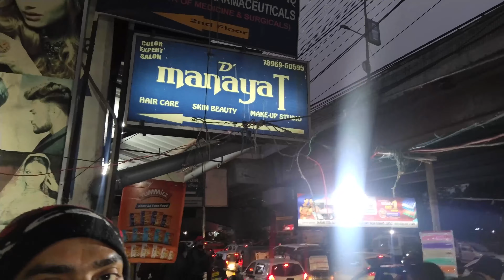Bhel Puri (Chaat) Street Food | How to make Bhel Puri | Indian Street Food | Bhel Puri Kha Raha Tha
Bhel Puri is one of the best street food of India, on which there is a Bollywood song, mai to raste se ja raha tha, bhel puri kha raha tha, tughe mirchi lagi to from famous Bollywood movie Collie No 1. Bhel Puri (Chaat) Street Food | How to make Bhel Puri Street Style | Indian Street Food | Mirchi Lagi To. Bhel puri is mixture of different items like bhel, puri, peanut, dhania, chaat masala, chili, potato and other items. You can find the recipe if you watch the video and what are the thing the vendors are using for making the bhel puri. Bhel Puri is one of those street food of India which you can find wherever you go in India as well as other countries too. Bhel puri is surely one of the best street food of India.